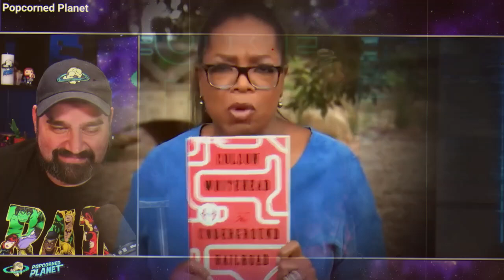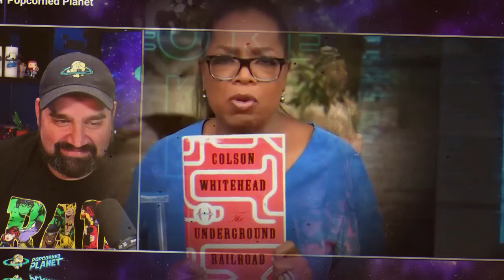Katt Williams VERIFIES Our Fears About Hollywood & the Olympics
Cat Williams has at long last affirmed what we as a whole dreaded: weight reduction.